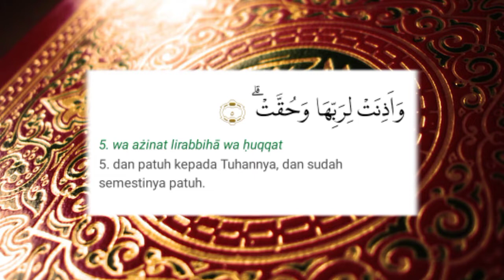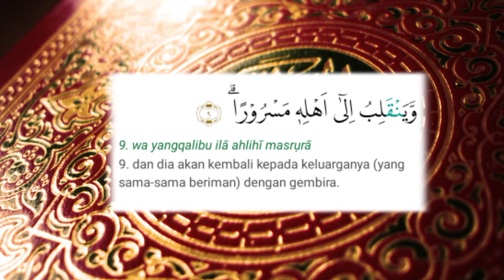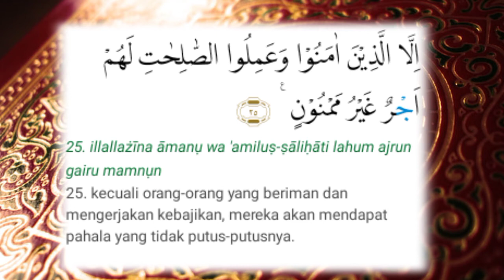SURAH AL-INSIQAAQ, BELAJAR AL- QURAN METODE UMMI JUS AMMA ( jus 30 )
Bismillah...

SURAH AL-INSHIQAAQ, BELAJAR MEMBACA AL QURAN METODE UMMI

Belajar menghafal dan semoga bisa diamalkan dalam kehidupan sehari-hari

Syukron Jazakumullah khairon